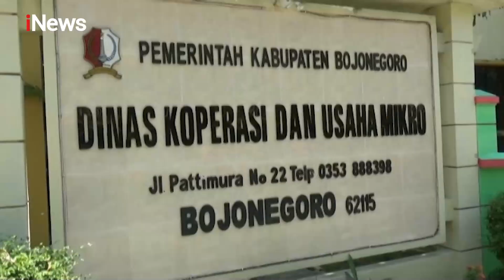iNews Malam 10 September 2020 Segmen 1